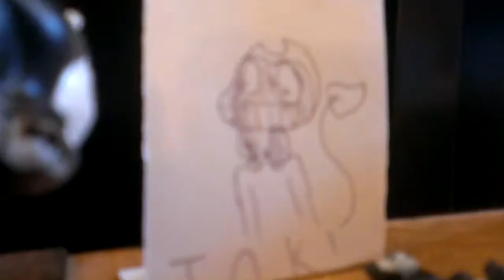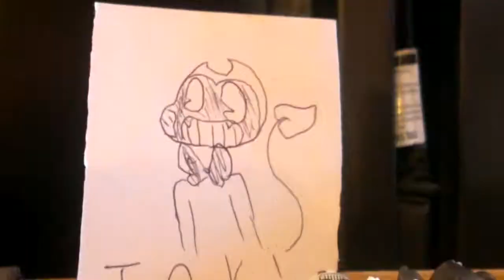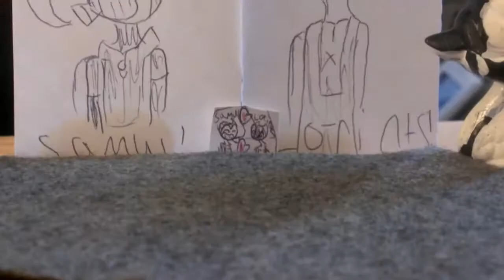Inks life4 names in rooms